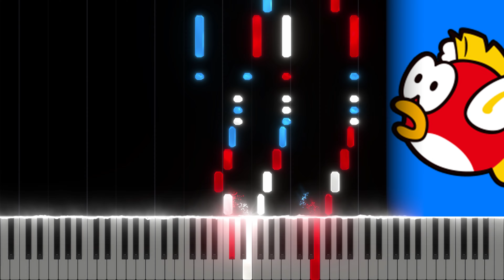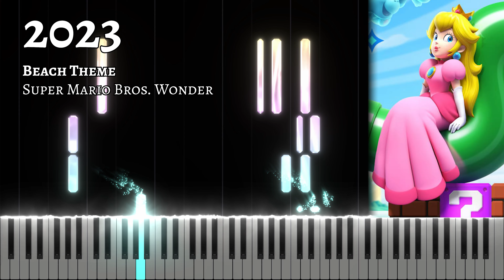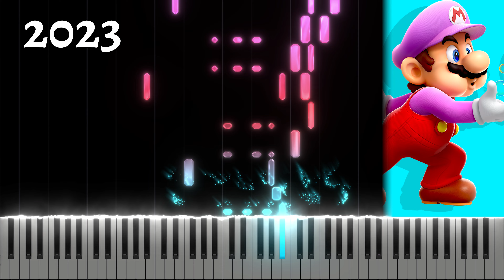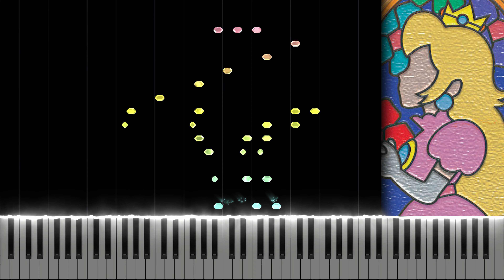Most Relaxing Mario Music of All Time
0:00 Piranha Plant's Lullaby - Super Mario 64
0:24 Delfino Plaza - Super Mario Sunshine
1:00 Underwater Theme - Super Mario Bros.
1:27 Koopa Troopa Beach - Mario Kart 64
2:03 The Star Festival - Super Mario Galaxy
2:51 Beach Theme - Super Mario Bros. Wonder
3:28 Overworld Theme - Super Mario Bros. 3
3:59 Dire Dire Docks - Super Mario 64
4:22 Story of the Stolen Spirits - Paper Mario
5:09 Title Screen - Super Mario Maker
5:39 Underwater Theme - Super Mario Bros. Wonder
6:15 Muda Kingdom - Super Mario Land
6:41 Inside the Castle Walls - Super Mario 64
7:11 Forest Theme - Super Mario Bros. Wonder
8:00 Rosalina in the Observatory - Super Mario Galaxy
8:34 Overworld Theme - Super Mario Bros. Wonder
9:35 File Select - Super Mario 64
9:56 Game Over - Super Mario World